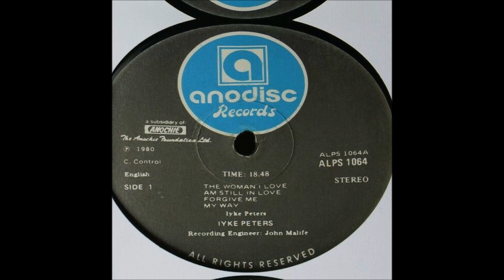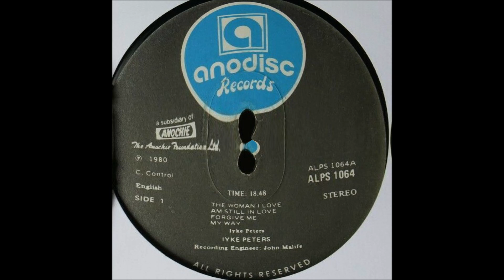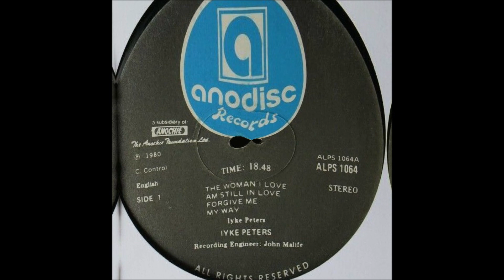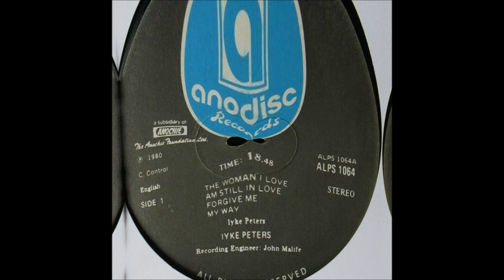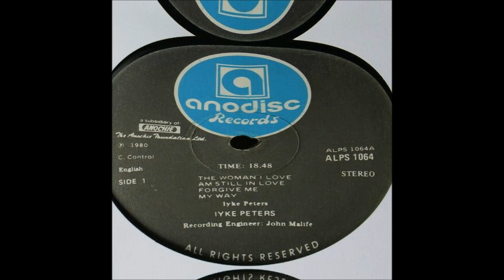Iyke Peters - I Am Still In Love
Iyke Peters - The Woman I Love / 1980
LP Anodisc Records ‎– ALPS 1064